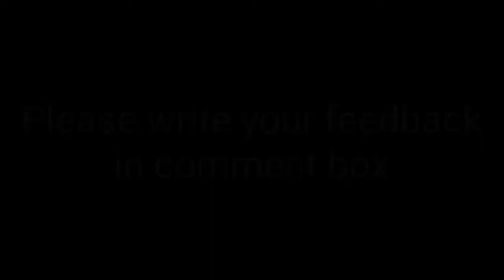Kicking The Ball by Three and Half year kid, Gross motor skill video, Fine motor skill, Kids Games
watch this video improve your kid skill and gross motor skill